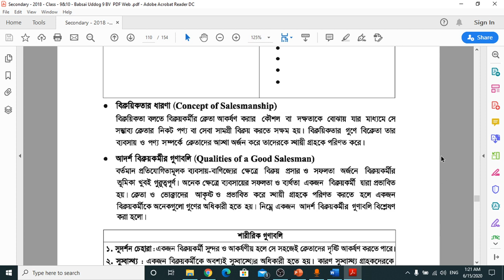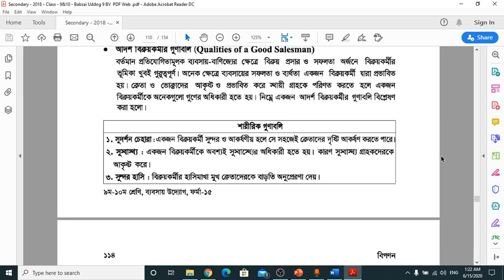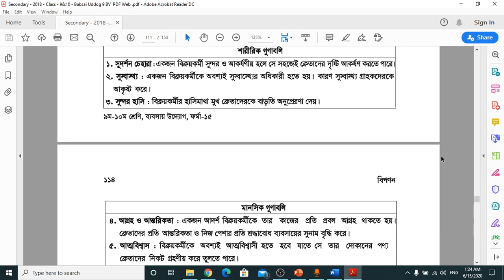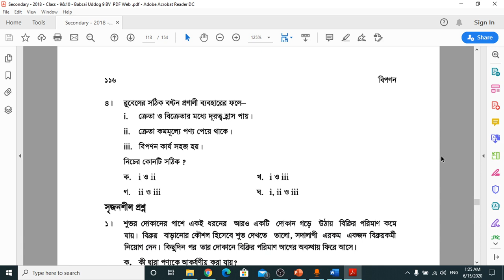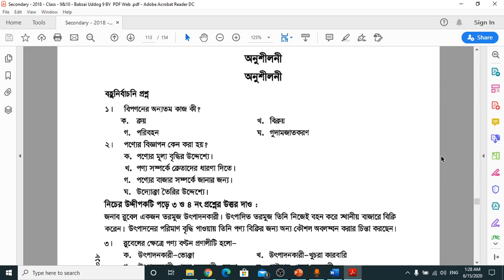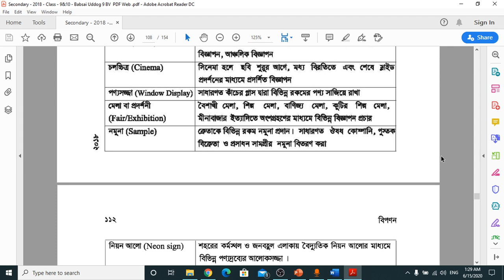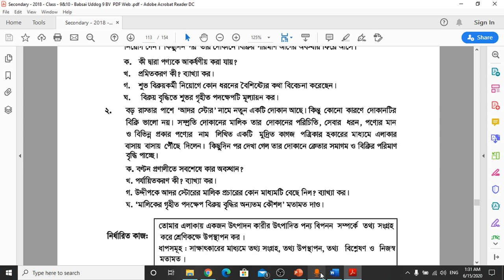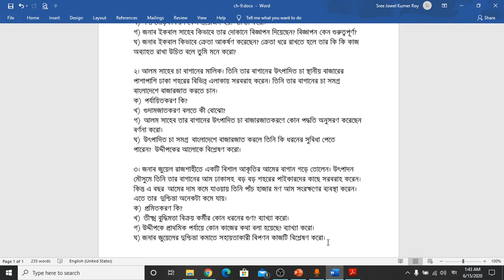Class-10(BM), Sub.-B.Ent., Chapter-9, Date-15/6/20